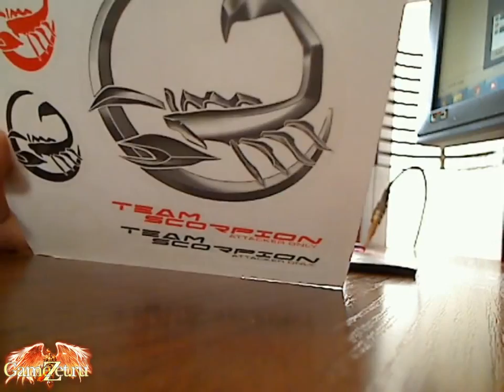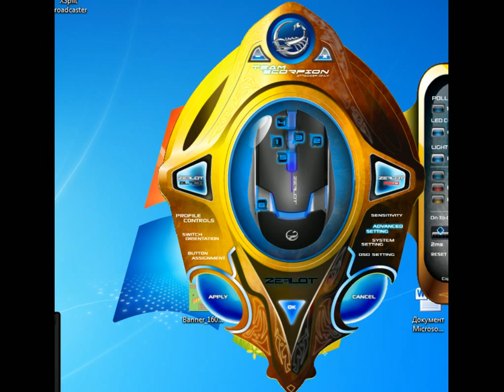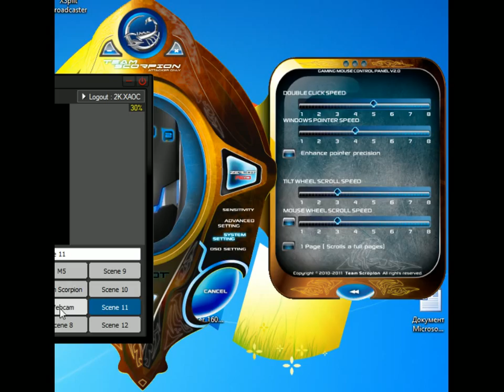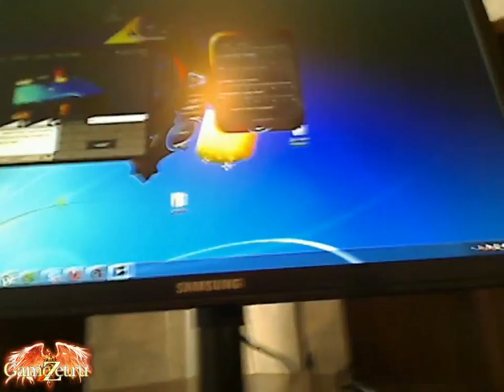Обзор Team Scorpion Zealot